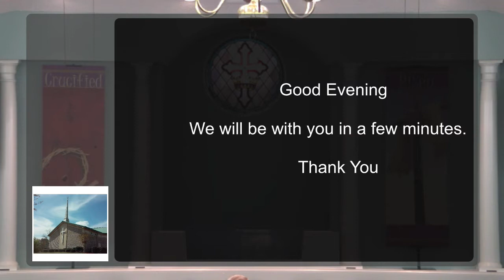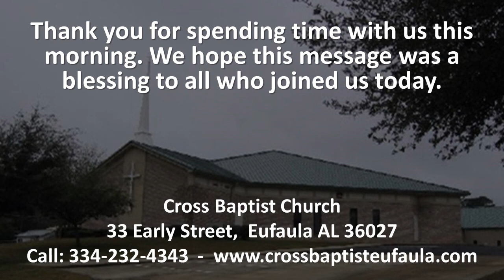capture 04 May 2022 06 21 52 PM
Wednesday Night  May 4, 2022